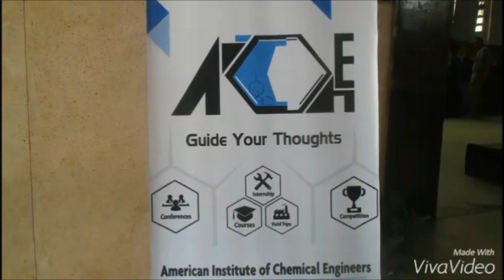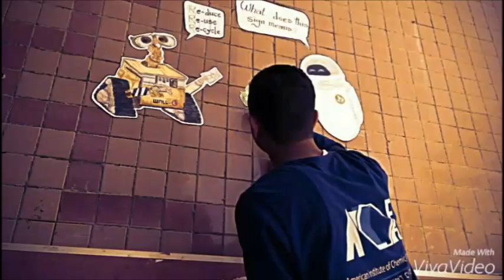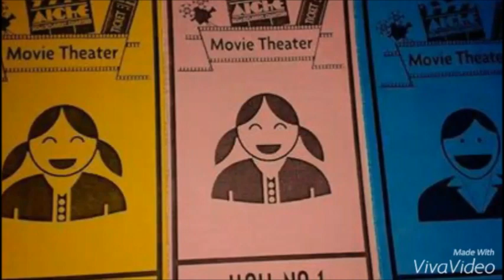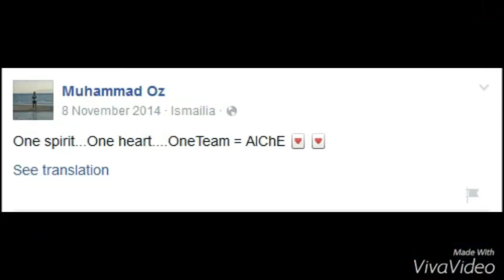AiChE Ismailia 2014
AiChE suez canal university student chapter
inside out camp